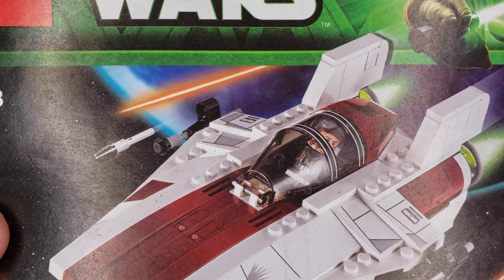LEGO Star Wars A - Wing Starfighter - 75003.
Miniatura de peças de plástico da nave espacial A - Wing Starfighter da série de filmes Star Wars.